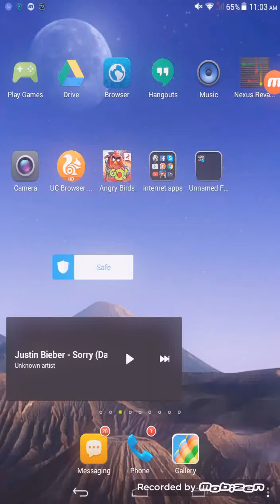Finnball365 mcpe 2016 0.14.0 b7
Hi guys today my video is a good but some problems in servers.